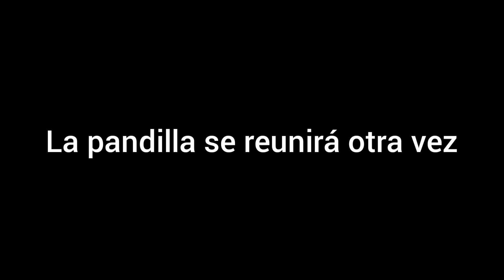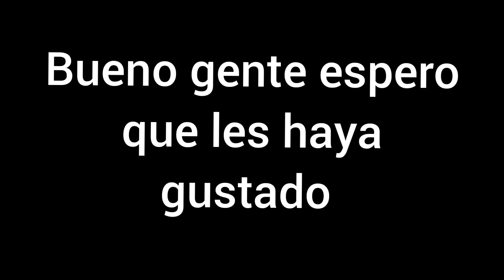Las locuras de Shark Capitulo-4(la pandilla reunida)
Créditos por el vídeo del principio